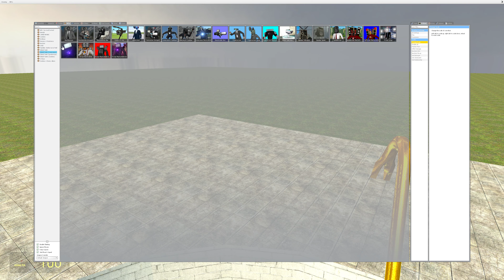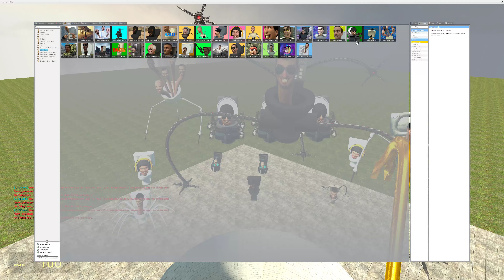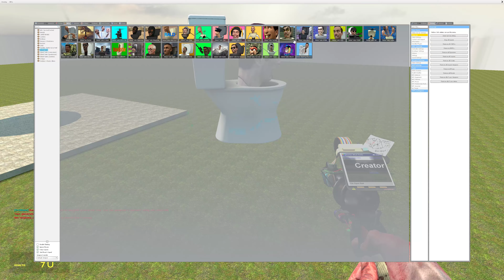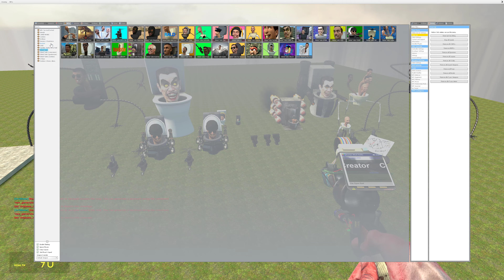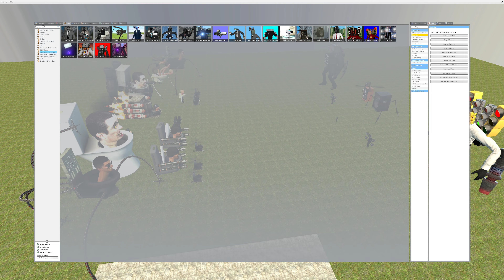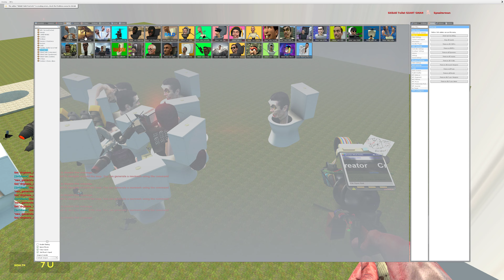How Cameraman fought off the skibidi toilet menace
titan tvman, cameraman, speakerman chasing scientist and gman 🔥
skibidi dop dop dop yes yes
full-screen version

skibidi toilet
(cinema man)